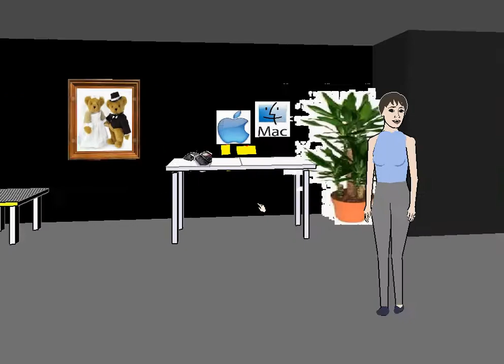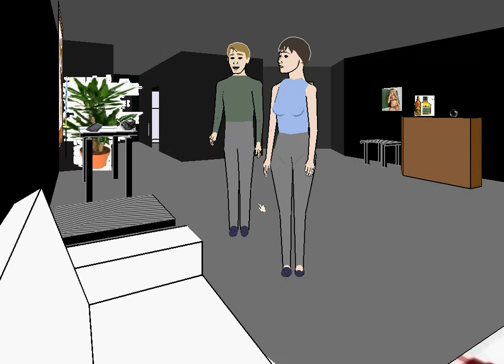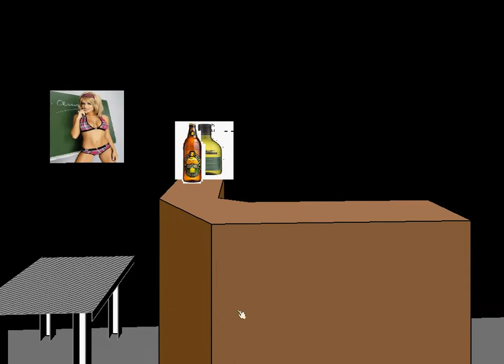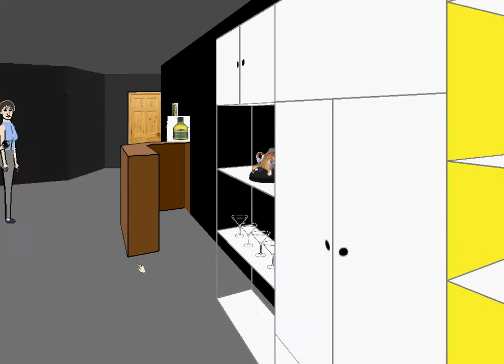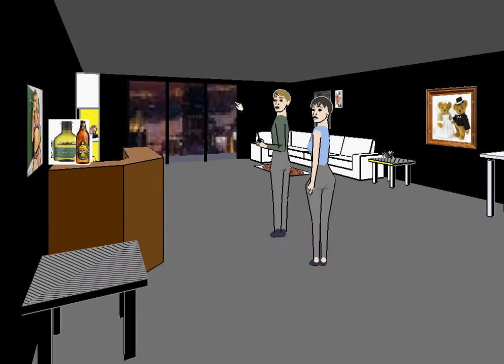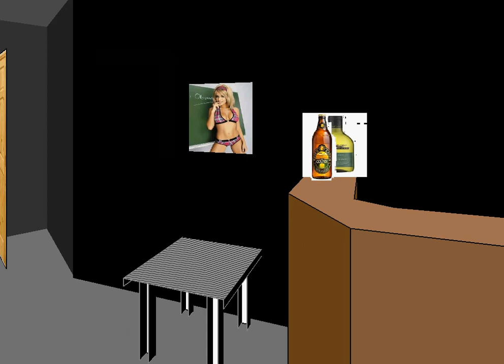Trip And Grace Are Glitched! Facade Pt. 1